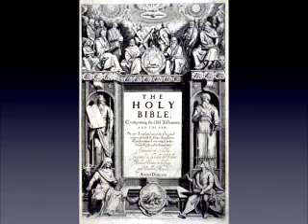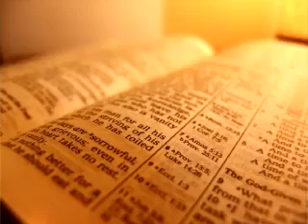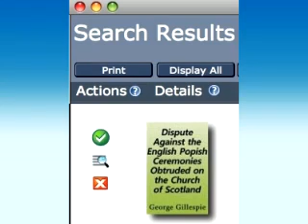Puritan Church & Civil Government & Reformed Worship: Like Reformers, Puritans Followed the Bible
Joel Beeke says the Puritans believed "that the worship of the church should be the careful outworking and faithful embodiment of her biblical faith."